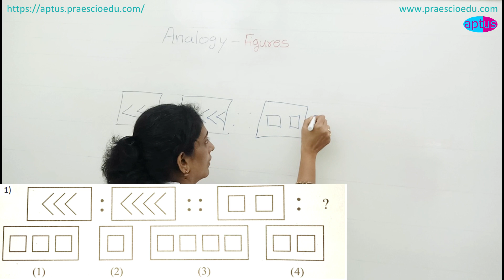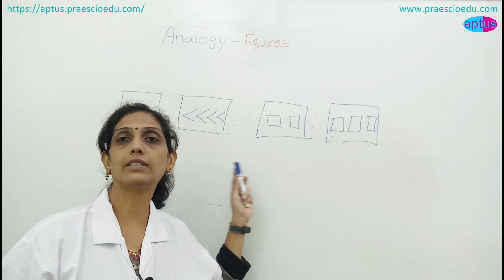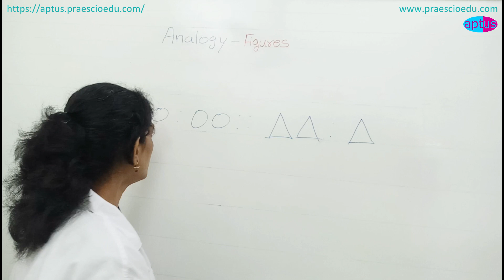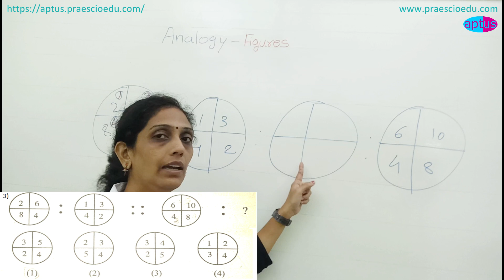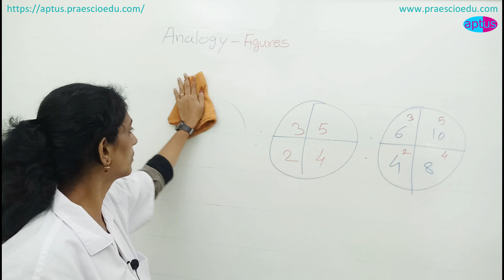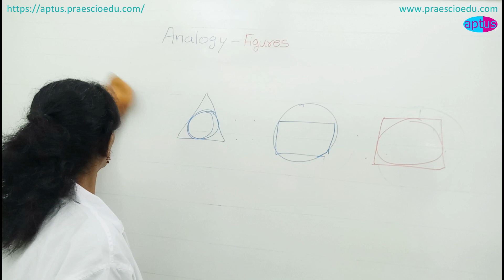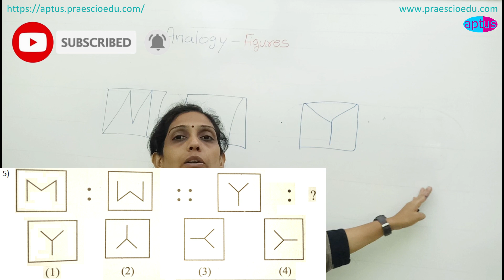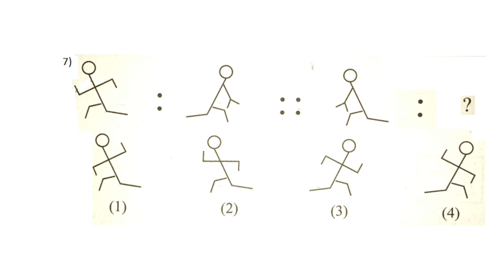Scholarship Exam 2022 std 5 | Analogy - Figure | Intelligence Test Class 5th PraescioEdu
Scholarship Exam std 5 | Analogy - Figure | Intelligence Test English Medium